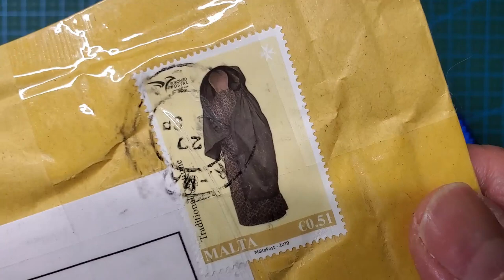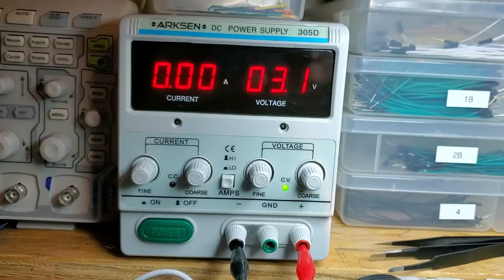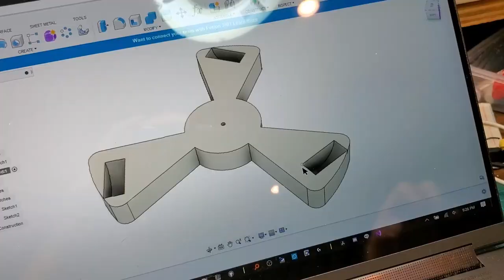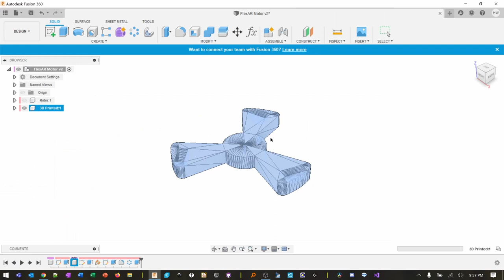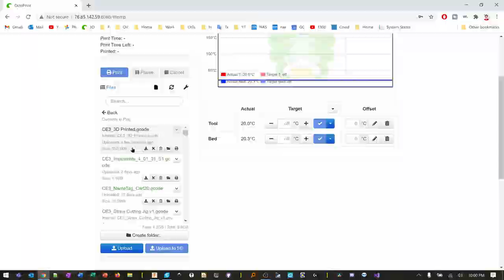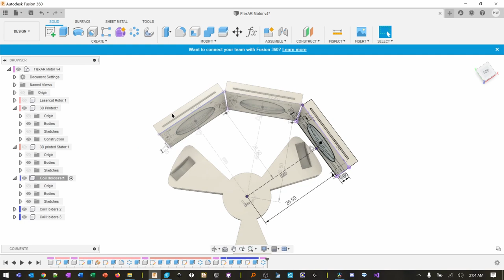HariFun #188 - 3D Printed Motor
Playing with @Carl Bugeja's FlexAR.